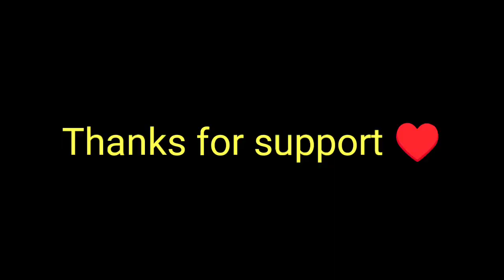आप सब की बहुत याद आ रही है 😭!